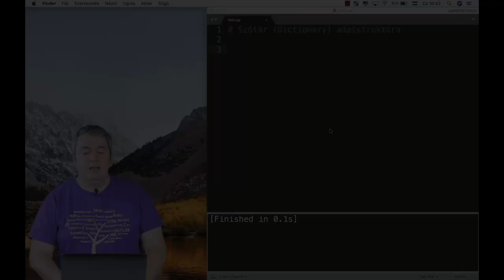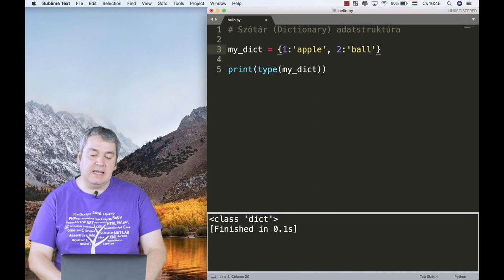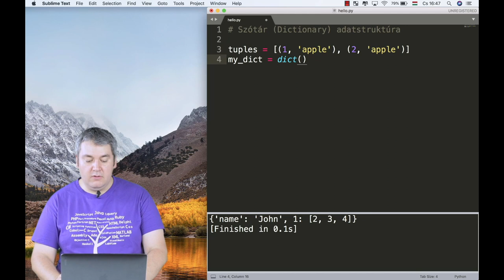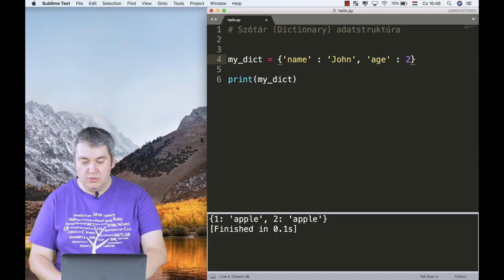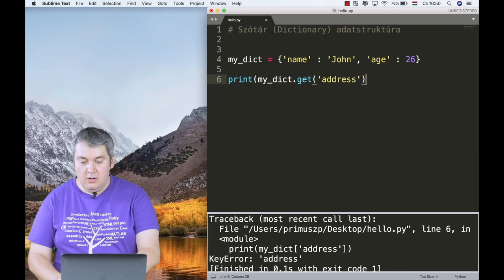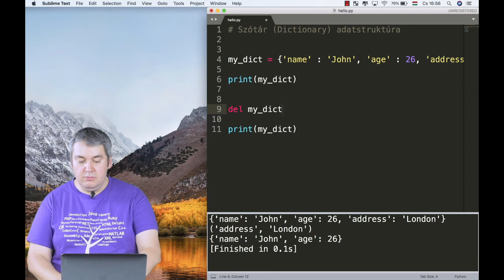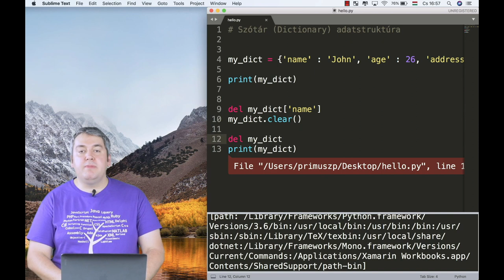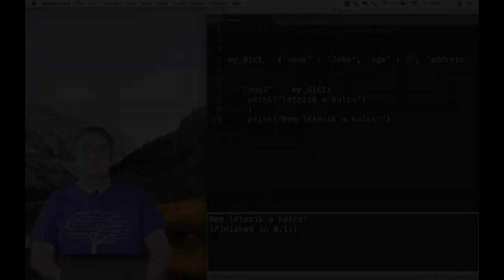Python - Szótár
Egy másik hasznos adattípus a Pythonban a szótár. A szótárakat más nyelvekben ,,asszociatív tömböknek'' nevezik. Szemben a sorozatokkal - amelyek számokkal vannak indexelve - a tömböket kulcsokkal indexeljük, amely mindenféle megváltoztathatatlan típus lehet; karakterláncok és számok mindig lehetnek kulcsok.